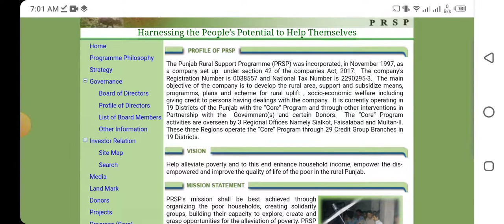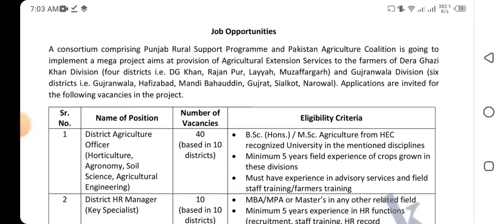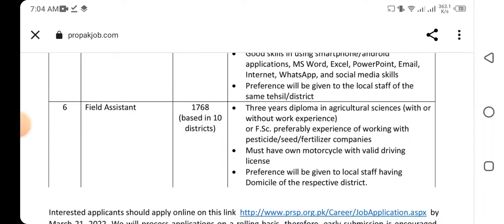Punjab rural support program jobs 2022 . 2133 jobs